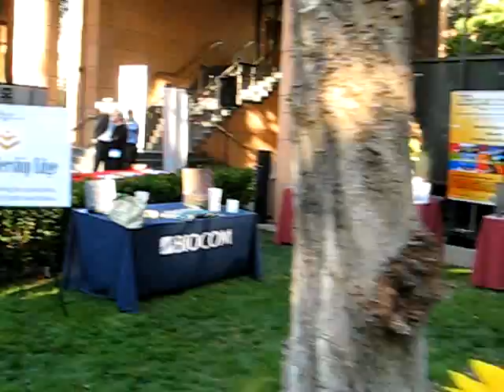biocom open house 1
biocom open house